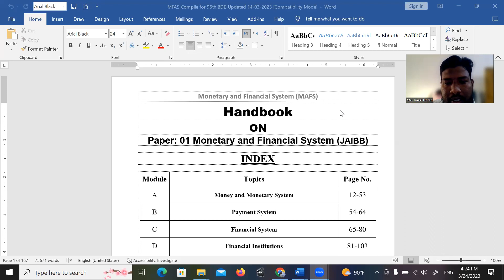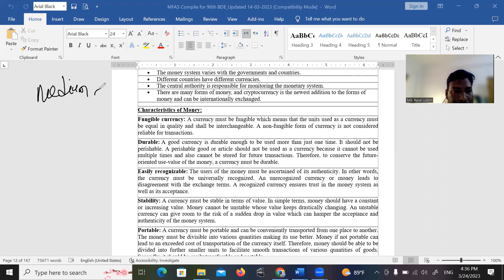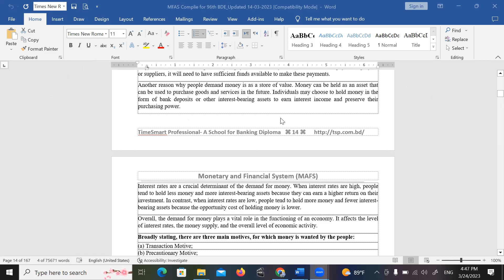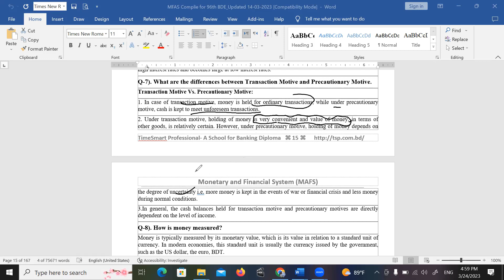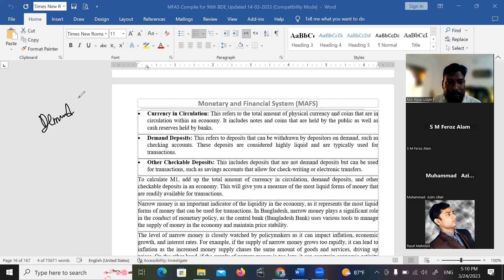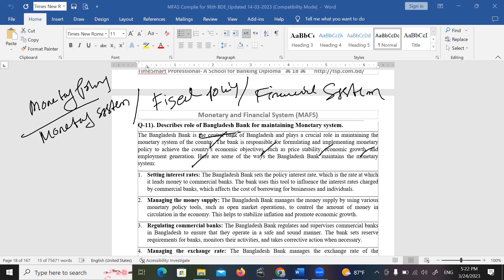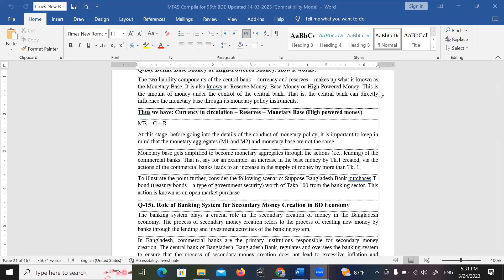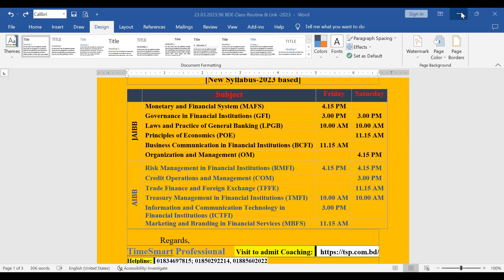Monetary and Financial System [MFS], Class-2 ||JAIBB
Banking Diploma preparation according to new syllabus of JAIBB for the year 2023. Organised by TimeSmart Professional- A School for Banking Diploma.